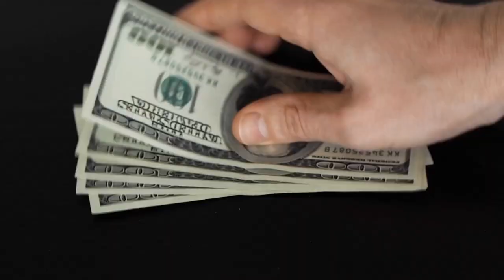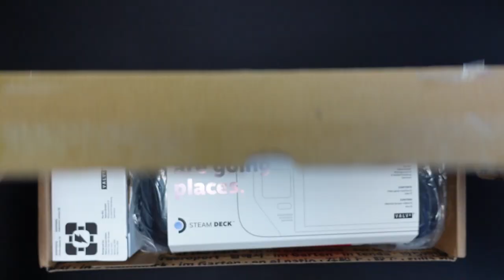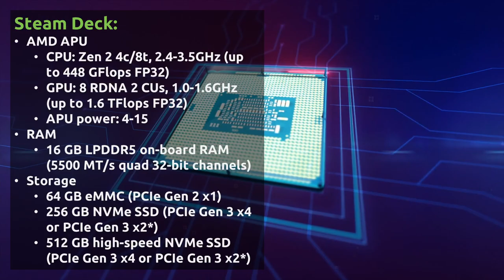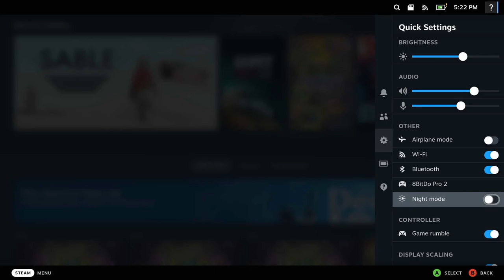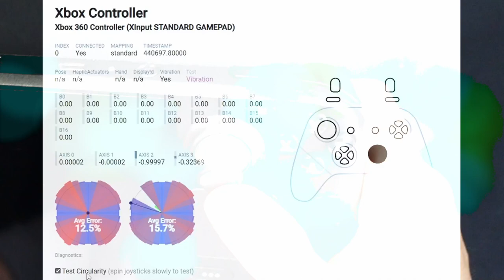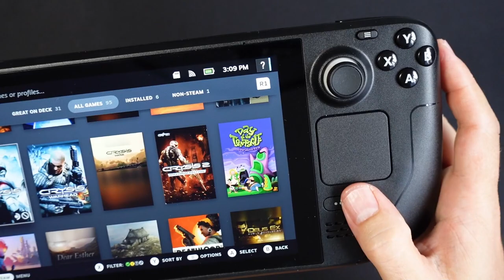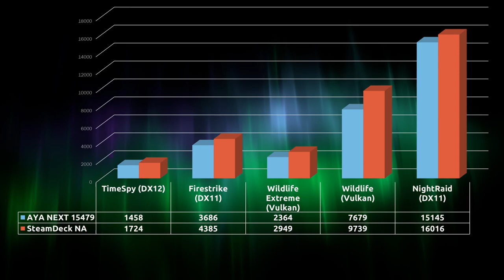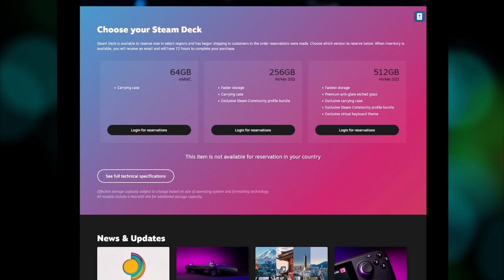Only VALVE Could Do It – Steam Deck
How is it that VALVE was able to enter the console market overnight, when thousands have tried with no success. In this video we check the Steam Deck, to understand why VALVE can create a console that has more power than the competition, while cheaper. The result of 20 years of planning with a successful outcome. Let's see the hardware, the software, its CPU, RAM, and Storage. How good the screen looks and the quality of its controls. And finally, how does it work in your favorite PC games. A nominee for best year’s device.

--- Chapters ---
0:00 – Intro
0:45 – Background & Unboxing
3:26 – Design & Specs
7.50 – The Controller
12:01 – Benchmarks
15:23 – Emulation
16:04 – Price & Competition